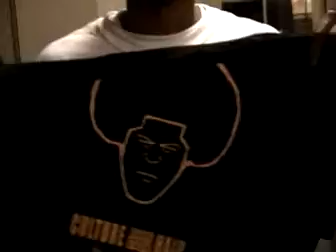Esface 2002 Commercial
This is esface history in the making.  Filmed at Stanford University in 2002, Esface makes its first commercial and debuts at the "Battle of the Bay."